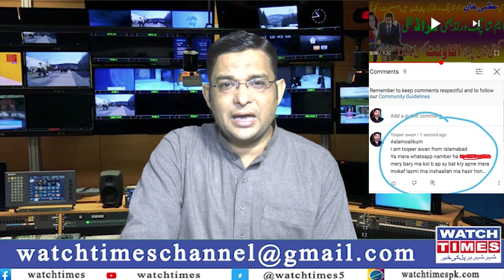M Shopping World Good News | Wonder Maker Company Start New Fraud | Wasim Akram audio leak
M Shopping World Good News Wonder Maker Company Start New Fraud Wasim Akram audio leak Uzma Khan Partner in M shopping World Company higher many Networkers for Fraud